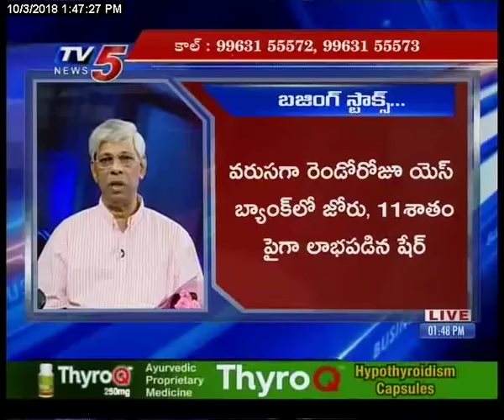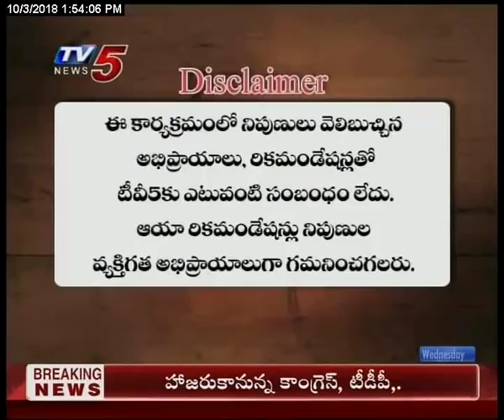3rd Oct 2018 TV5 News Smart Investor